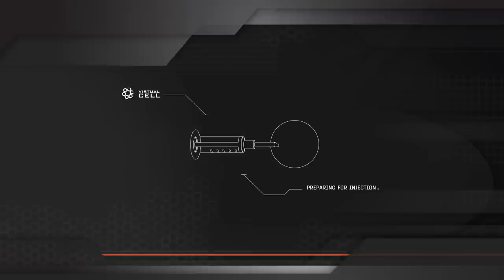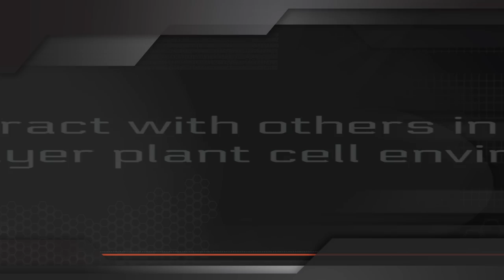Virtual Cell Game Trailer (Order Now)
VIRTUAL CELL is an immersive educational game that helps students learn about biology. The simulation submerges students in a three-dimensional environment where they pilot a miniature submarine that allows them to explore a plant cell.

Available Now!

Game by WOWIWE Instruction Co.